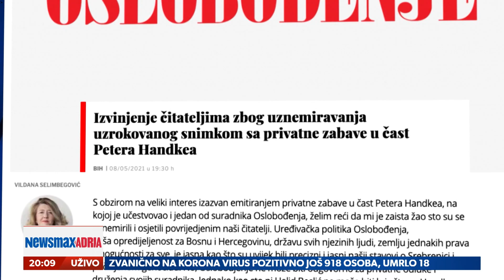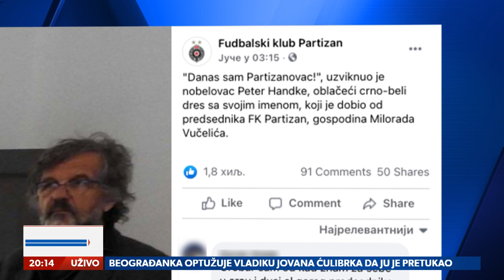Nobelovac Peter Handke ponovo uzdrmao region. A samo je došao na kafu sa predsednikom.